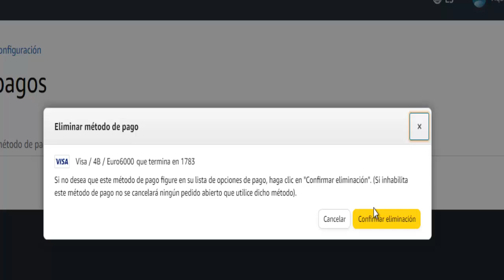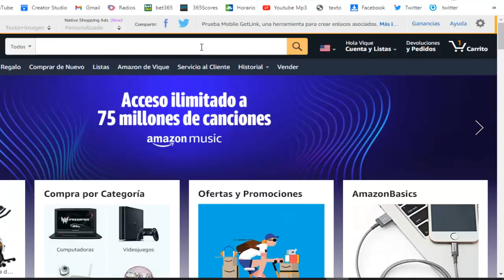COMO ELIMINAR TU TARJETA DE DEBITO DE PRIME VIDEO | AMAZON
nuevo video tutorial de como eliminar tu metodo de pago de prime video y amazon